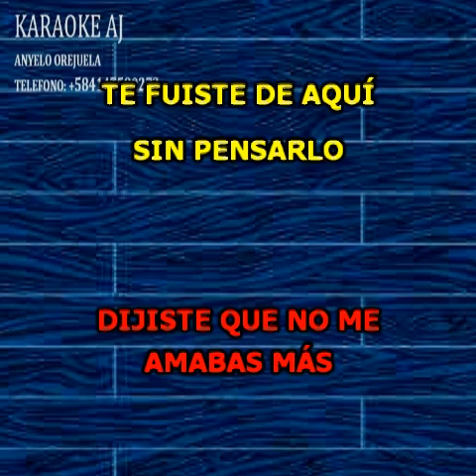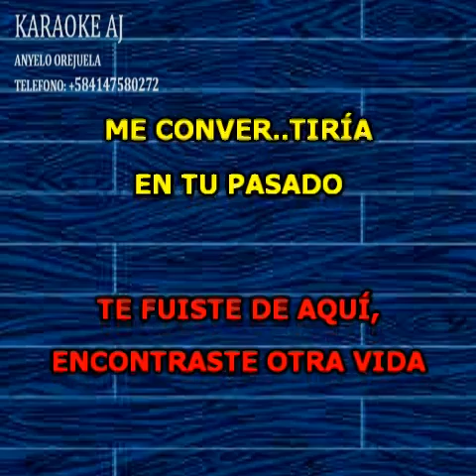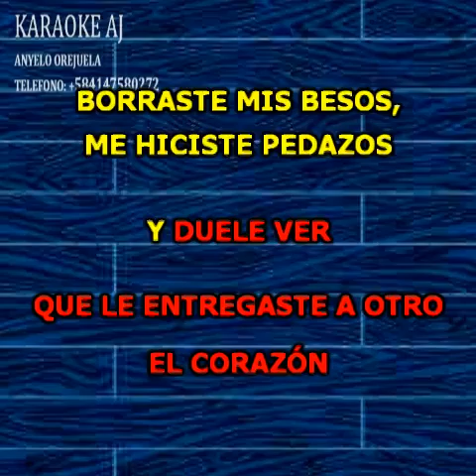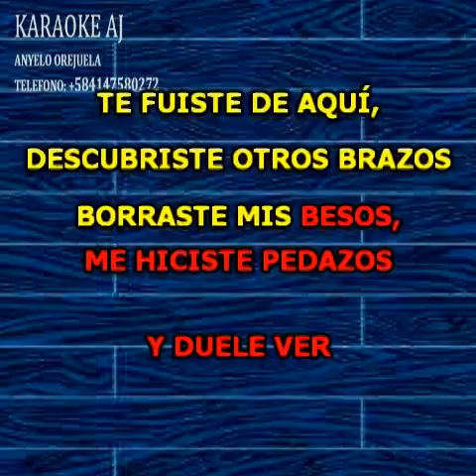REIK TE FUISTE DE AQUI KARAOKE